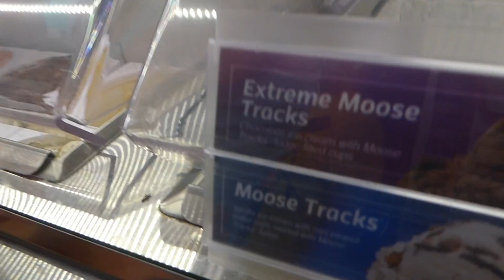Vlog #7 | Spin off of beach edition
In this video two of the four members again go off to get ice cream and take a little spin in the golf cart